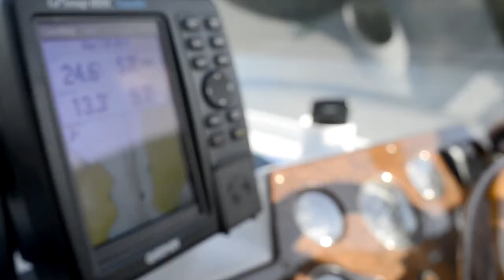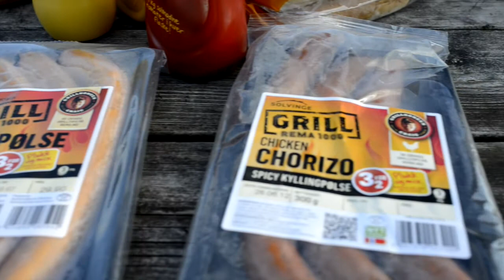Herrecompagniet Svak påkledd og bileierne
Herrecompagniet på Guttetur sommeren 2012
Gutta på båttur til Smivågen. Pølsegrilling og goodtimes.
Grilling bbq boattrip in Norway with  the boys
Filmed with GoPro Hero2 and Nikon D800 and Nikkor MF AI-s lenses, Vravon Slider is also used on lot of the shots for the glideo effect..;-)